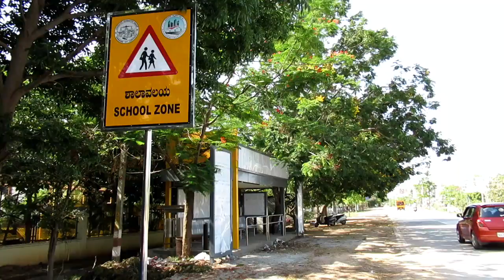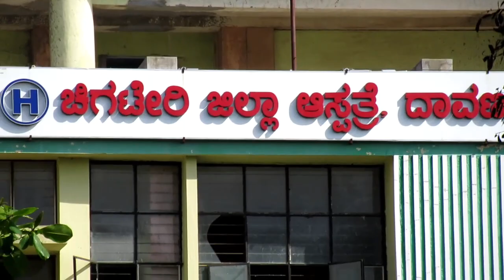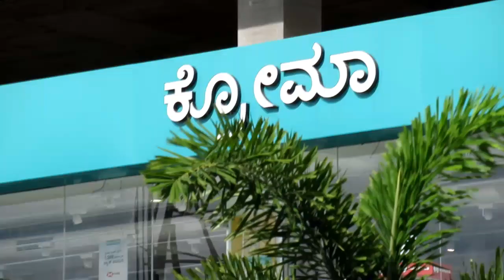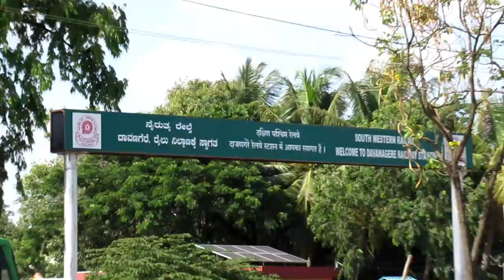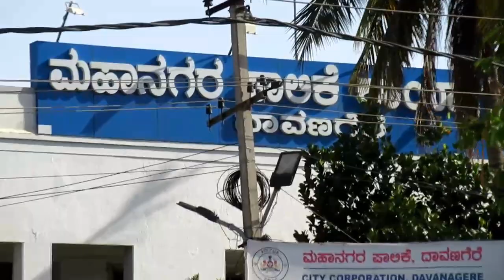Namma Davanagere | City of Education | Karnataka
hey Guys
Stay tune.